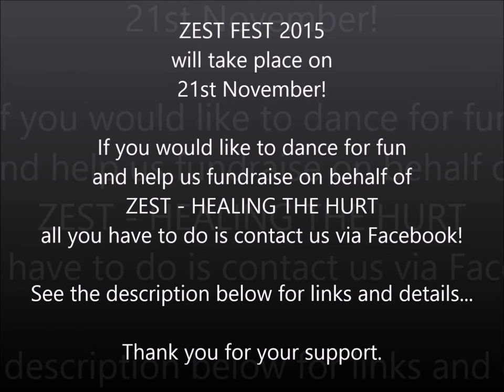Zest Fest 2014 - Conor McCafferty Speaking on behalf of Zest - Healing the Hurt.